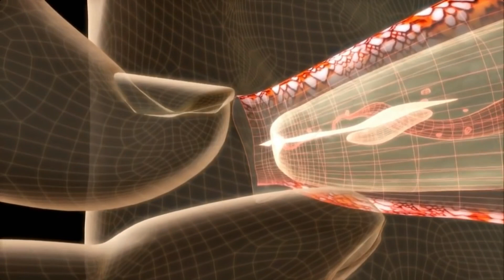समुद्र में पाए जाने वाले दुनिया के 5 सबसे खतरनाक जानवर | 5 Most DANGEROUS Ocean Creatures In World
The ocean is the world’s largest habitat; therefore, it contains the most number of animal species in the
world; some of which can be very dangerous. Today we will be looking at 5 of the most dangerous
ocean creatures in the world. You will come face to face with
the creature solely responsible for the drastic drop in the number of people going to beaches in the mid
70’s.

Number 5. The Flower Urchin

Many of you will have come across sea urchins at some point, and some will have found out the hard
way what those sharp spines are for – I certainly have. However, the flower urchin is in a league of its
own when it comes to defensive weaponry. Described by the Guinness Book of Records as the world’s
“most dangerous sea urchin” this is one echinoderm you don’t want to be standing on.
What makes this urchin deadly is the potent venom it is armed with. This venom contains at least two
dangerous toxins; Contractin A, a neurotoxin which causes spasms of the smooth muscles, and peditoxin
– a protein toxin which can cause convulsions, anaphylactic-type shock, and death. The venom is
delivered via the pedicellariae – these are the flower-like structures that give the urchin its name. Once
contact is made with the skin the pedicellariae often break off and continue pumping poison into the
victim. apparently, the size of these pedicellariae is directly related to the potency of the venom.
The flower urchin has been responsible for a number of deaths over the years. As well as being intensely
painful, the urchin sting can result in paralysis, breathing problems, and disorientation can all contribute
to drowning.

Number 4. The Great Barracuda

Measuring up to 6ft in length and armed with a terrifying array of super-sharp teeth, the torpedo-like
barracuda is more than capable of inflicting serious injuries. There are actually 22 species of barracuda
but it is only the great barracuda that has been known to attack humans.
The barracuda’s diet consists mainly of small and medium-sized fish. It uses its lightning speed and
ambush tactics to catch them. Many of the recorded attacks on humans seem to have involved shiny
objects such as jewelry or even diving knives. apparently, the barracuda are attracted to these, confusing
them with prey fish and strike.
Such attacks can leave the victim with deep gashes, often resulting in nerve and tendon damage or in
the worst case severing blood vessels. These injuries can require hundreds of stitches to patch up.
On rare occasions, barracudas have been known to leap out of the water and cause serious injury to
people in the boat. One recent case in Florida left a female canoeist fighting for her life after suffering
broken ribs and a punctured lung after a barracuda attack.

Number 3. The Cone Snail

The cone snail has been a favorite among shell collectors for centuries, but don’t be fooled by its pretty
appearance, these snails are killers! Armed with tiny harpoons formed from modified teeth these
critters can fire a hollow barb loaded with deadly neurotoxins in any direction. The harpoon of some of
the larger species of cone snail is big and powerful enough to not only penetrate human skin but gloves
or wetsuits too.
A single drop of the cone snail’s venom is said to be sufficient to kill 20 men making it one of the most
venomous creatures on earth. Known as conotoxins the poison can be highly specific affecting only
certain types of nerves. Whilst this may be of medical interest, the stings generally cause intense,
localized pain with the life-threatening symptoms sometimes taking several days to present. On the
other hand, rapid paralysis of the respiratory system and death can occur shortly after the sting. In fact,
one species of cone snail is known locally as the “cigarette snail” on account of there being just enough
time to smoke one before you die!